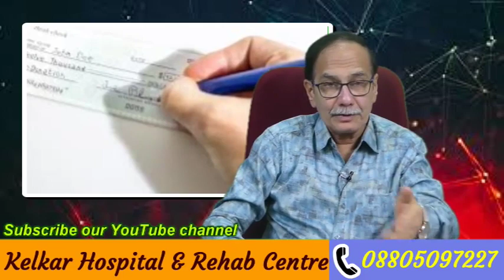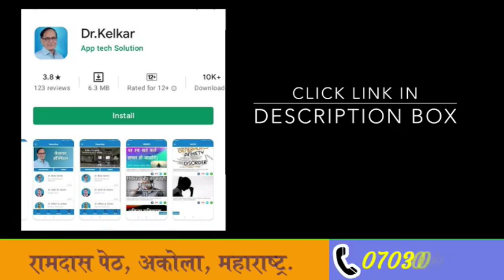Likhane samay hath kapana writers cramps | Dr. Kelkar (MD, MBBS)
Movement disorder of adult onset, characterized by abnormal posturing and movement of the hand and/or forearm during tasks requiring skilled hand use, such as writing. activation of muscles inappropriate to a task all impair use of the affected hand.

Writer's cramp is a task-specific focal dystonia of the hand.' Focal' refers to the symptoms being limited to one location (the hand in this case), and 'task-specific' means that symptoms first occur only when the individual engages in a particular activity. Writer's cramp first affects an individual by interfering with their ability to write, especially for prolonged periods of time.

Epidemiologic studies report a prevalence of 7–69 per million population for writer's cramp, which explains its recognition as a rare disease, like all other forms of dystonia.

• Psychiatrist
• Hypnotherapist
• Psychotherapist,
• De-addiction Specialist
• Sexologist